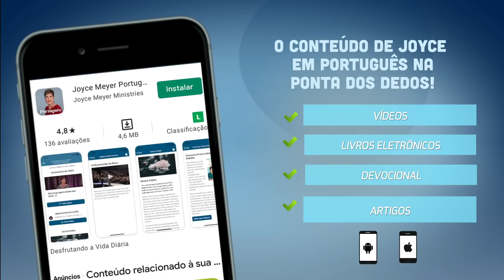Passe no seu teste | Joyce Meyer